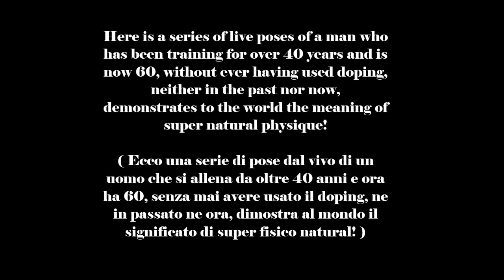Master Wallace show posing il migliore natural del mondo